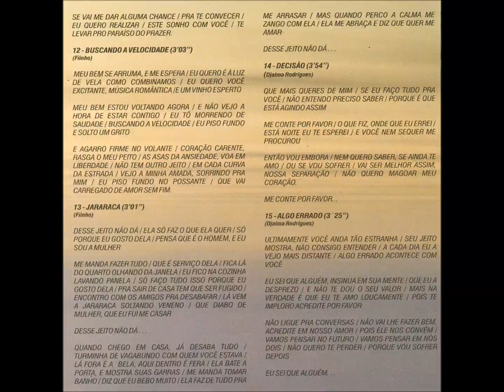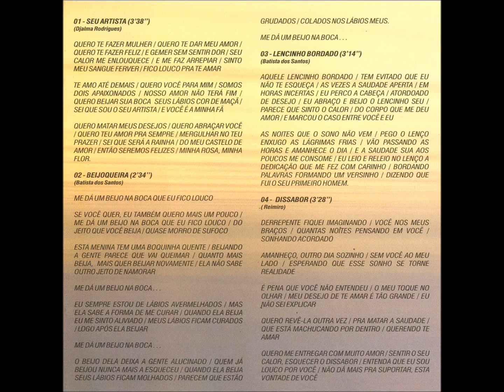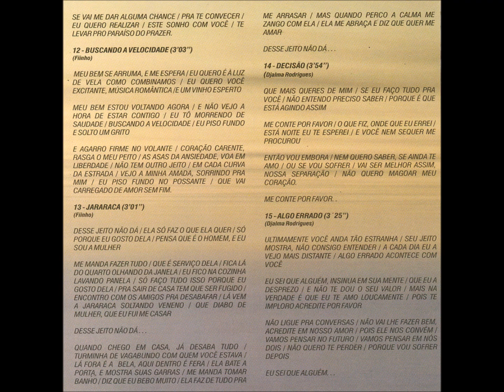Guarânia - 03 - Lencinho Bordado - Batista dos Santos - Rodolfo e Rodrigues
Rodolfo e Rodrigues - Você Quis Assim CD - 2001 - Dupla Vocal Masculina